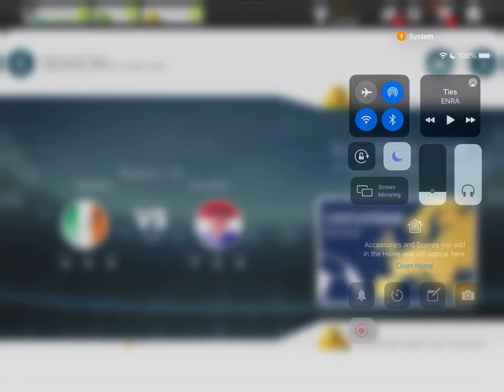Stickman Soccer EL ep. 2 | iRL vs ITA